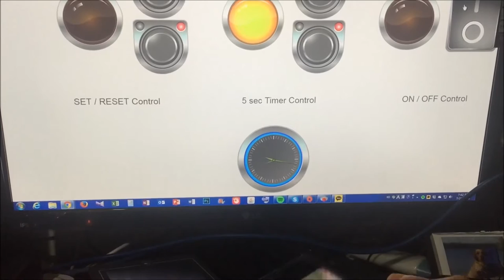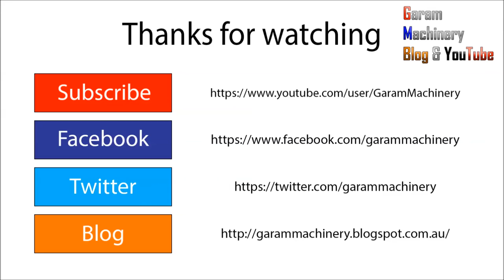Raspberry Pi with Codesys 라즈베리파이 PLC Webserver Control